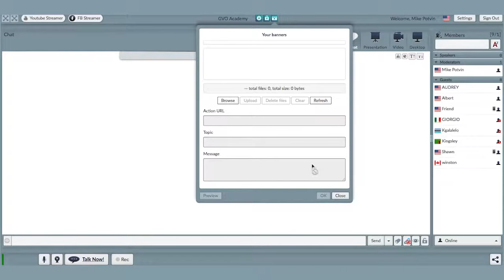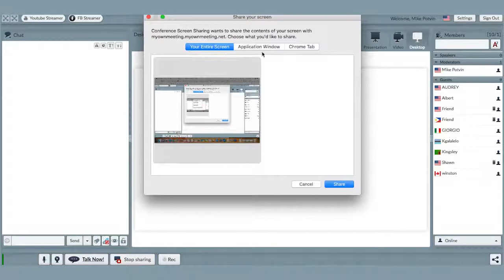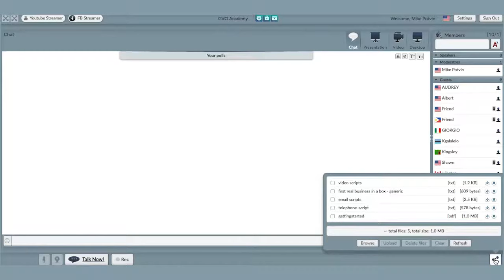Welcome To Meetcheap Dynamic Video Conference Software